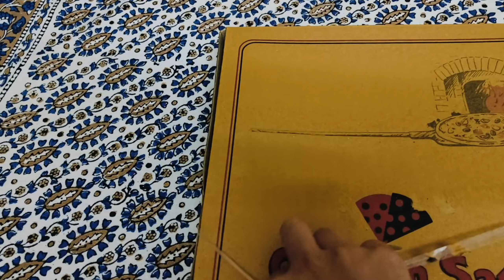A day in my life | Full of chaos | pg tour | lost my video 😭 | talked about health | Rashi Kamboj